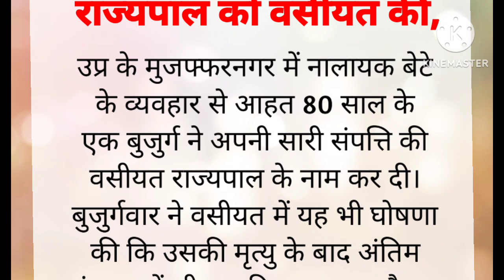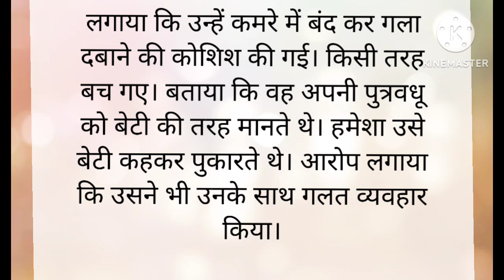बेटा बहु निकले नालायक, 80 साल के नत्थू सिंह ने बहुत अच्छा फैसला लिया !! जानिए रोचक सच्चाई!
हिंदी कहानियाँ
न्यू हिंदी कहानी
लेटेस्ट हिंदी कहानी
हिंदी की मज़ेदार कहानियाँ
हिंदी की शिक्षाप्रद कहानी
हिंदी की सीख देने वाली कहानी
न्यू लेटेस्ट हिंदी कहानी
हिंदी की कहानियाँ लेटेस्ट
शिक्षाप्रद पर हिंदी कहानी
हिंदी स्टोरी
हिंदी कहानी
कहानी
कहानियाँ

Thankyou🙏🏻